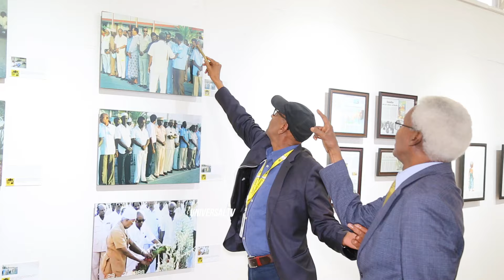Bandhiga dhaqanka Soomaaliyeed oo lagu qabtay Kenya